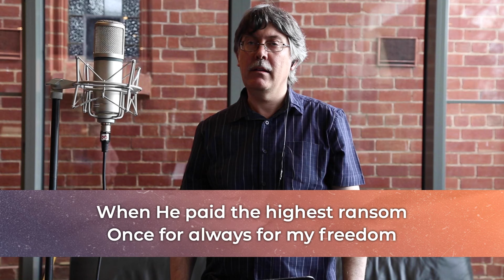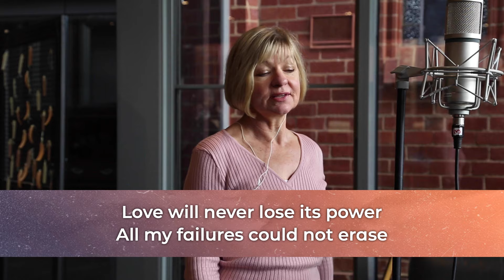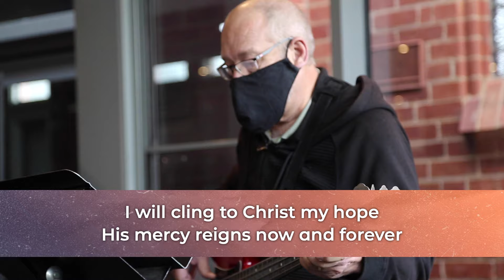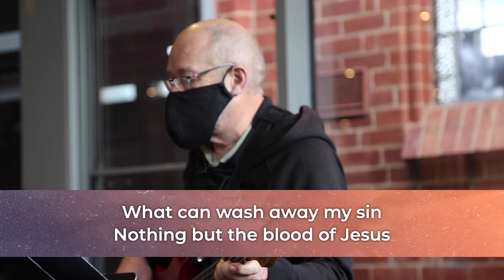Digital Service || March 17 2024 || Romans 3:21-31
Newish around here?

Life groups are a big part of the life of our church.

Need a bible?

For everything happening around St John's, including events for youth and kids, have a look at the Info Hub